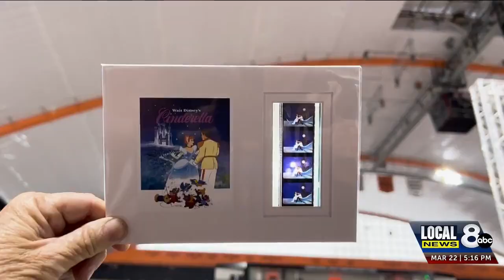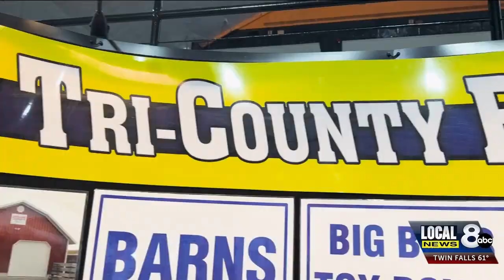Pocatello hosts 2024 Spring Fair